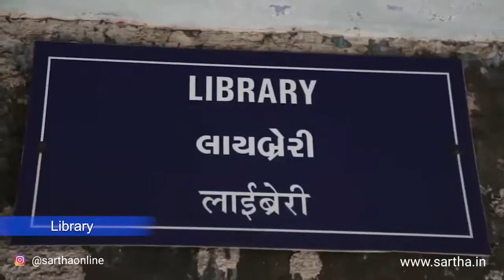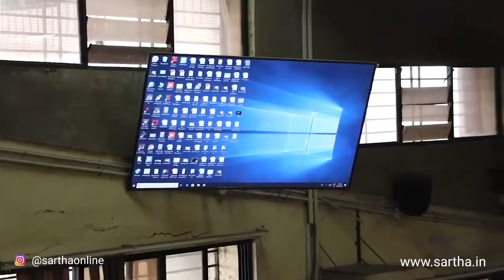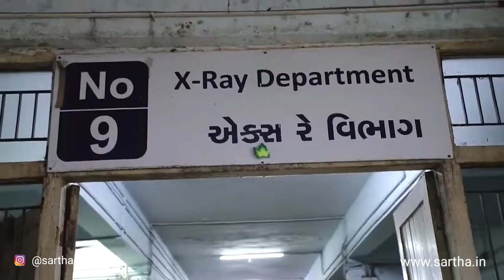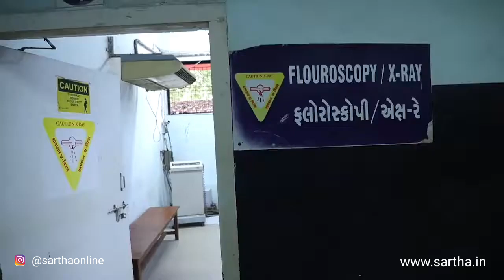GMC Surat | Episode 22 | Full Campus Tour | Govt Medical College, Surat (Gujarat)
Welcome to "Sartha"...
Sartha is all about online Mentorship, Counseling and Education Platform at Lowest Cost.

Title:
GMC Surat (Gujarat) | FULL CAMPUS TOUR | Episode 22

If you want admission in this college, we will help you till the admission. We provide Personal NEET Counseling in lowest cost forever. For more info or buy counseling plan,